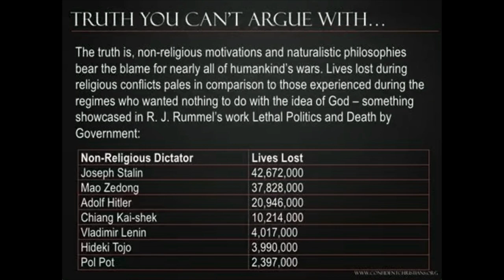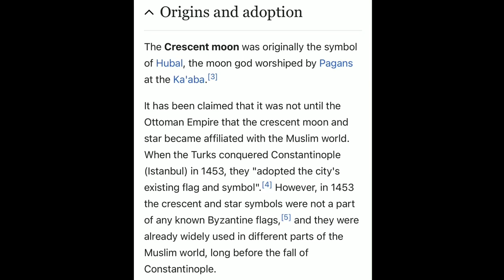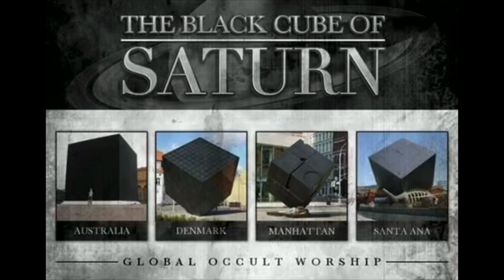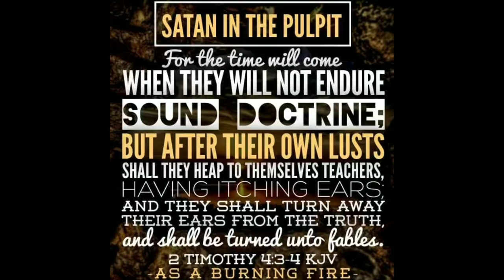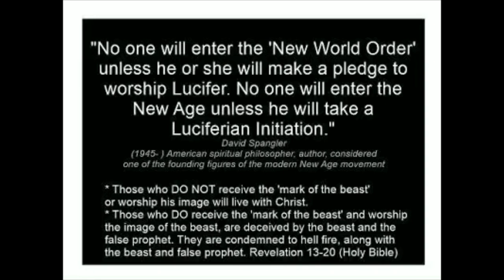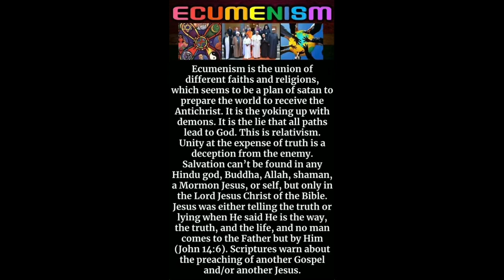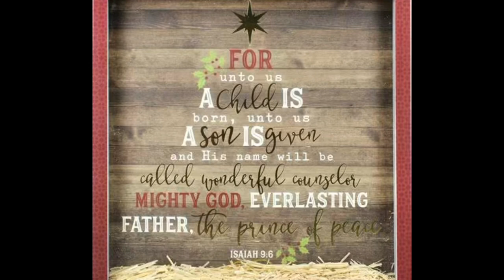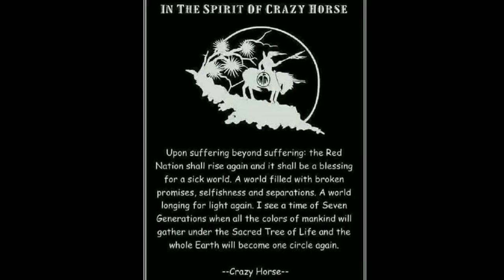Do All Religions Have The Sane God? p2 ☝️💗